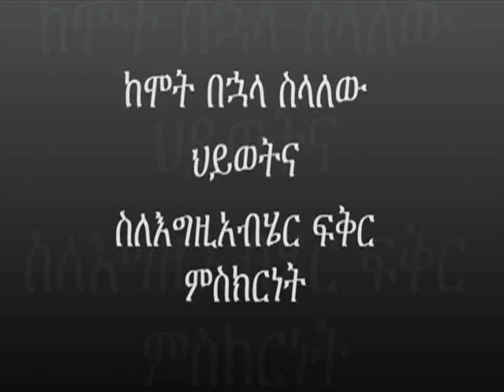Tsega Yohannes' Testimony in Amharic & Tigrigna Part 1 of 2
Sound quality is very poor, so please use earphones.